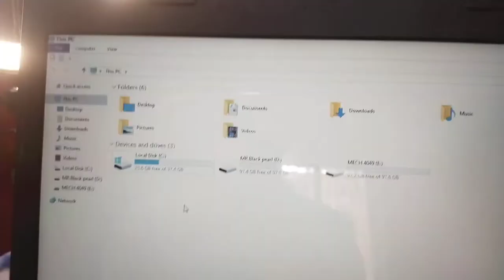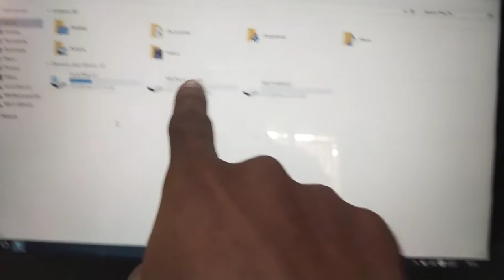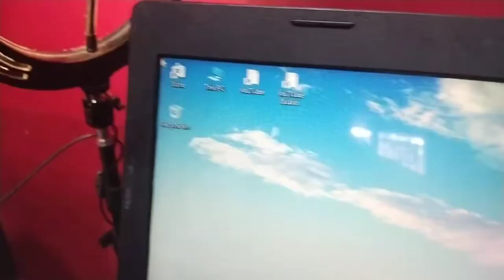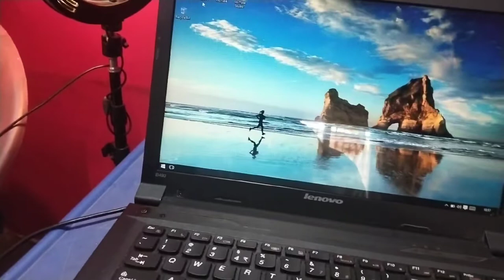My new laptop 💻 | ALANDUDE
Lenovo laptop
Alandude
tamil
vlog